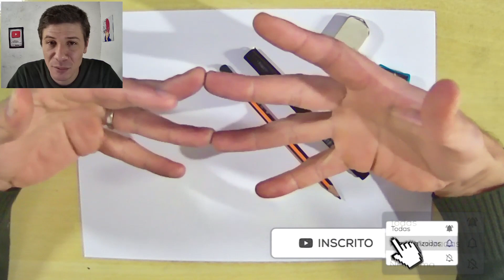COMO DESENHAR o OLHO do BAN de NANATSU NO TAIZAI passo a passo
Nesse video vou ensinar a como desenhar o olho do personagem ban do anime nanatsu no taizai passo a passo